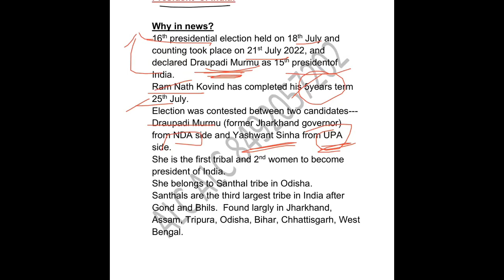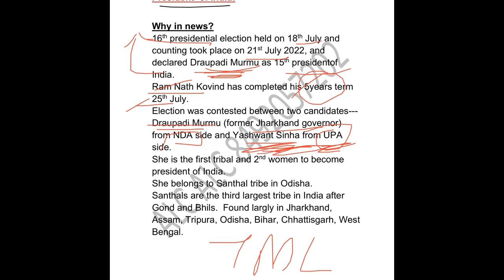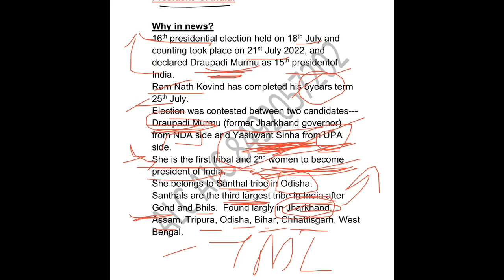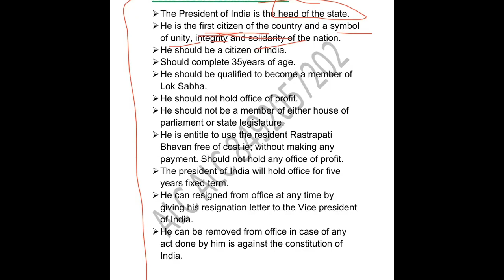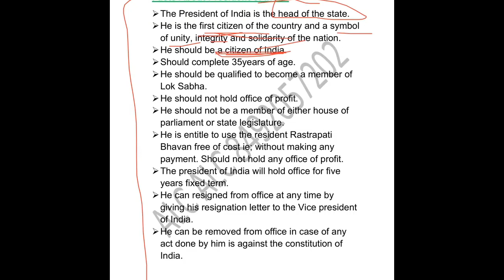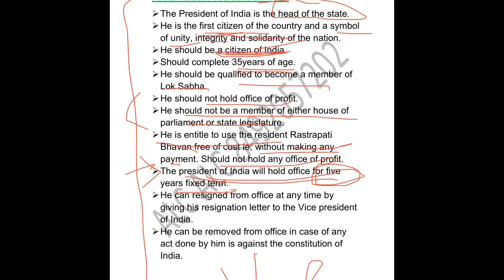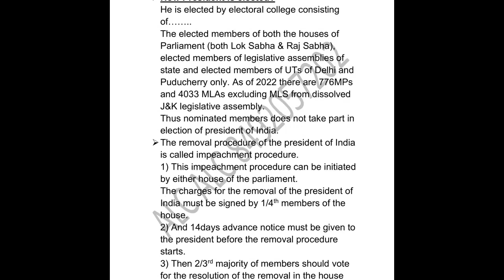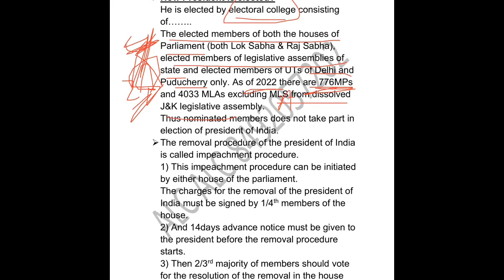Current Affairs……details of president of India.